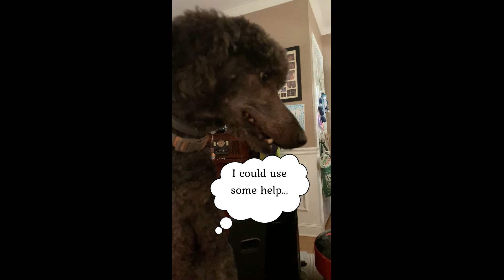Brave poodle fetches ball from noisy button machine.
Dexter poodle vs noisy piano. Who will win?